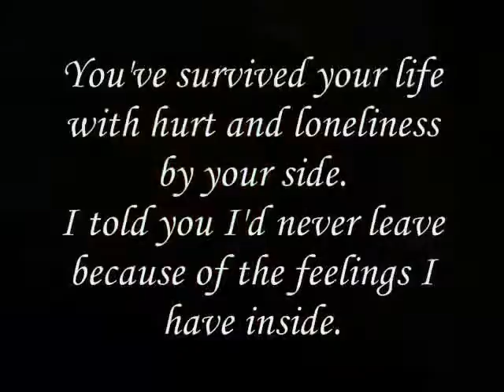the feelings I have,Miftachul Wachyudi (Yudee)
do.
do so
Money is an excellent servant, but the host
very bad.